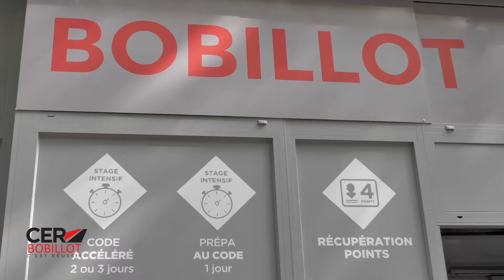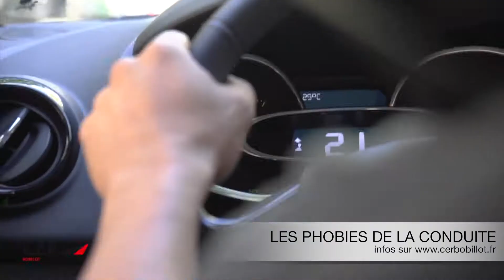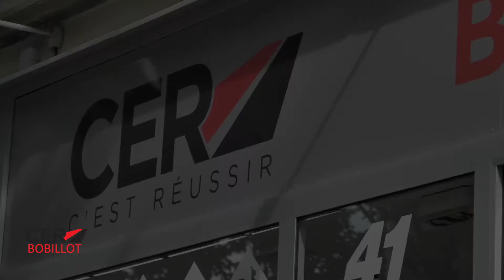LES PHOBIES DE LA CONDUITE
Victime de Phobies qui vous empêchent de rouler?
VENEZ EN A BOUT AVEC JOY, NOTRE PSYCHOLOGUE ON RECRÉER LES SITUATIONS QUI VOUS ANGOISSEnt SUR LE SIMULATEUR DE CONDUITE